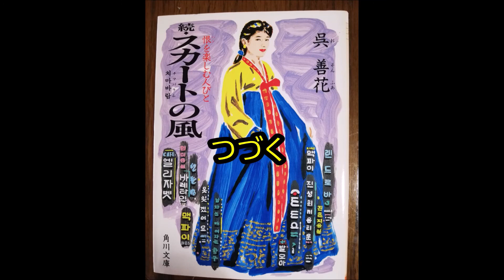続・スカートの風 １０４回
呉善花女史の日韓間に横たわるもやもや感をこれほど的確に解説し表現している書籍を見たことが無い。読むのが困難な人のために代読させて頂いた。